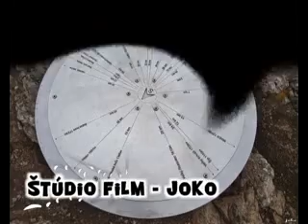Slovensko - Veľký Choč II.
Výstup z Valaskej Dubovej - 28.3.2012